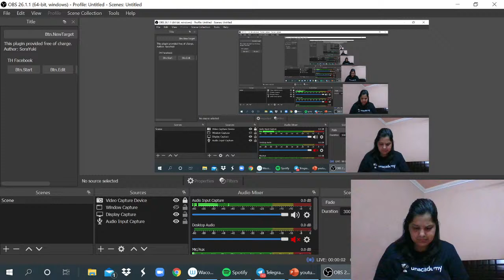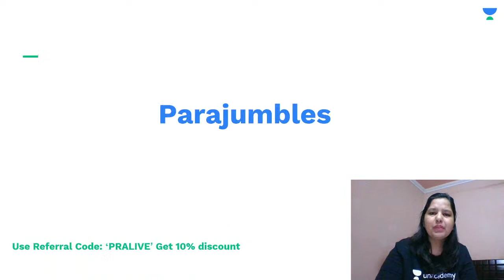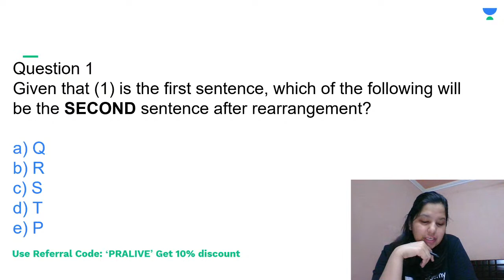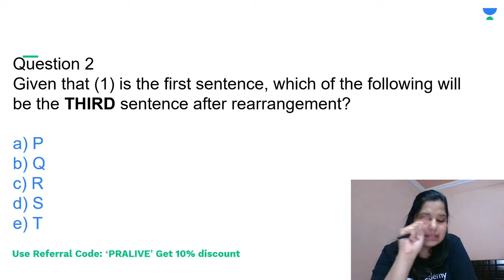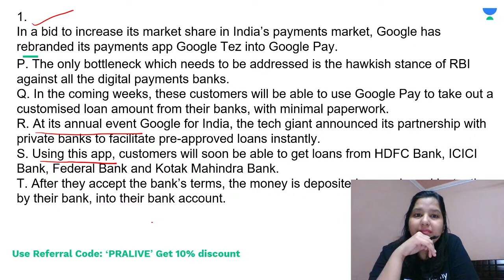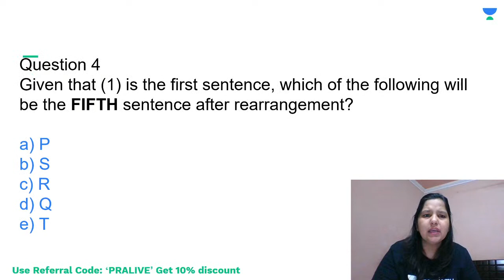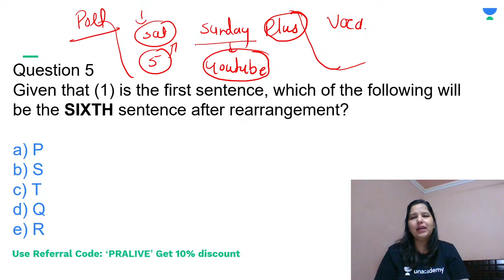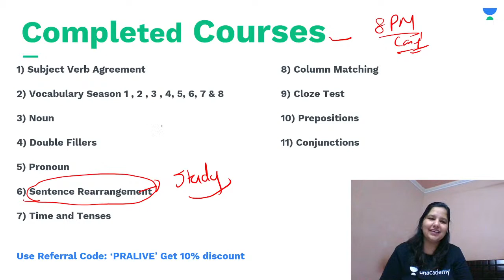Para Jumbles/ Sentence Rearrangement | Day 5 | SBI CLERK 2021 | Pooja Rana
In this session Pooja Mam will take a session on Para Jumbles/ Sentence Rearrangements. This session is very helpful for all Bank aspirants.. Which will be helpful to all who are preparing for SBI CLerk 2021. This a must see session for all bank exam aspirants

Explore our latest **Ask a Doubt feature** in 3 Easy Steps:

1. Step 1: Open """"""""""""""""Ask a Doubt"""""""""""""""" Section on Uancademy App.
2. Click a photo of the question, Crop & Upload.
3. Select your Subject

You can enrol to Unacademy Subscription and get the following benefits:
1. Learn from your favourite teacher
2. Dedicated DOUBT sessions
3. One Subscription, Unlimited Access to Live Online Classes and Videos
4. Real-time interaction with best-in-class teachers
5. You can ask doubts in live online classes
6. Limited students in each Class
7. Download the videos & watch offline

About the educator: Pooja Rana is an Alumnae-KMC having over 9 year experience. She has worked at KD CAMPUS, CAREER POWER, MAHENDRAS, TOPRANKERS AUTHOR.  she has also Cleared- SSC CGL CPO IBPS PO SBI PO